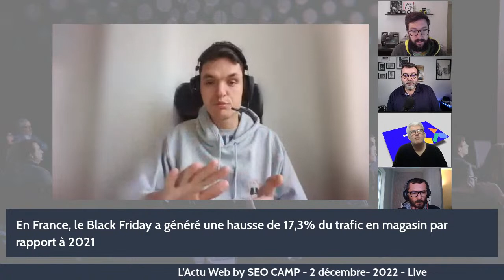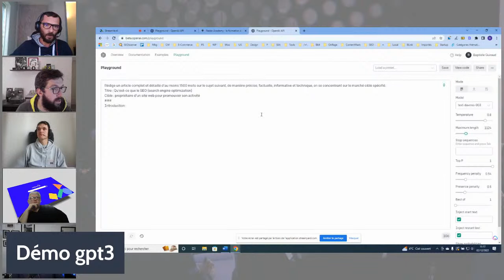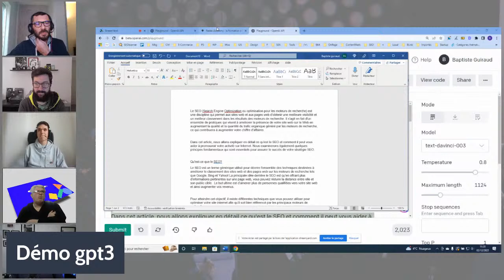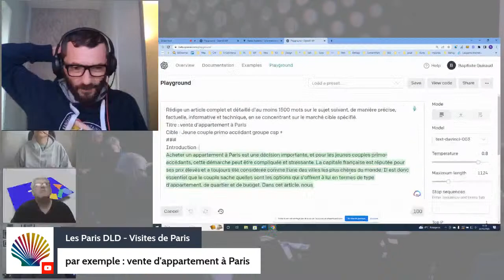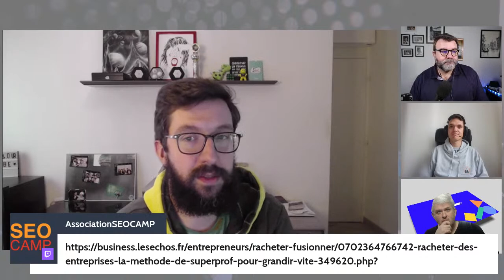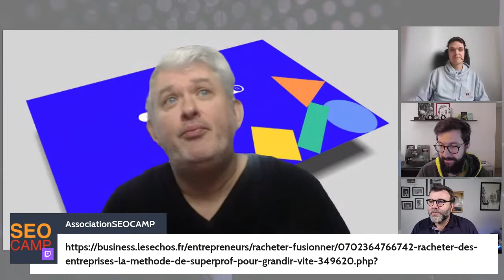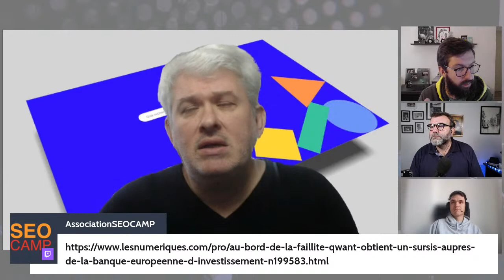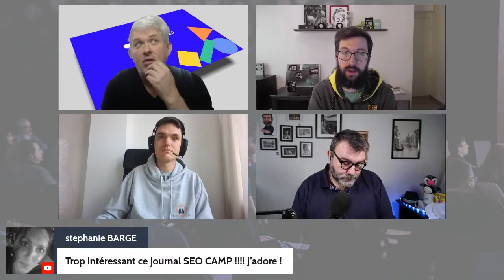Actuweb by SEO CAMP, 2 décembre 2022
Chaque vendredi à 11h, l'équipe de chroniqueurs de l'association SEO CAMP propose une revue de l'actualité SEO de la semaine, mais également startup, Ux, ecommerce, noms de domaine...

Avec Christophe Vidal (animateur)
Nicolas Audemar
Baptiste Guiraud
Frédéric Plisson
Patrick Valibus

0:00 Début
03:00 En France, le Black Friday a généré une hausse de 17,3% du trafic en magasin par rapport à 2021
11:00 Google utilisera des adresses IP locales pour ses robots
15:00 Démo gpt3
30:00 Google persiste et signe : pour lui, 60 % du Web est dupliqué
33:00 Pourquoi Elon Musk “part en guerre” contre Apple
37:00 Google Search Console : on peut déjà avoir les premiers résultats du jour
38:00 Stratégie de Superprof pour grandir vite
42:00 Twitter introduit 3 couleurs différentes pour les badges de certification
45:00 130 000 firmes britanniques attaquent Google pour pratiques anticoncurrentielles
49:30 Google porte plainte contre des agences se faisant passer pour eux 54:00 Yandex veut abandonner son (embarrassante) nationalité russe...et SEMRush essait de le dissimuler encore
57:00 Mars 2024 ou la fin du positionnement dominant de Google My Business
1:00:00 Qwant la magnifique